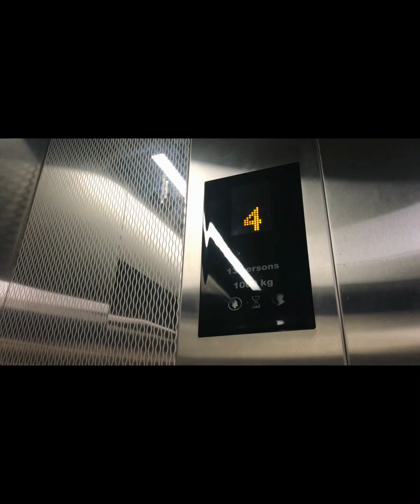Getting Eyelash Extensions - The Lash Goddess PH - Mitch Tv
You can follow The Lash Goddess PH on your Instagram for appointment. Highly recommended guys🥰